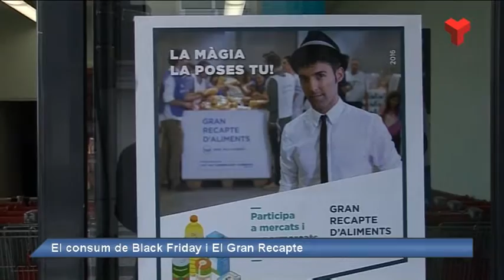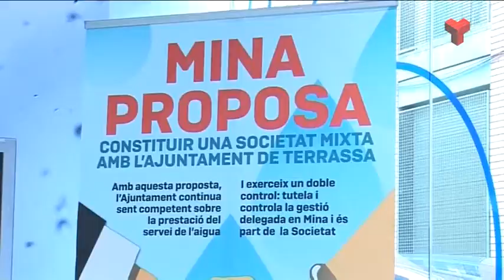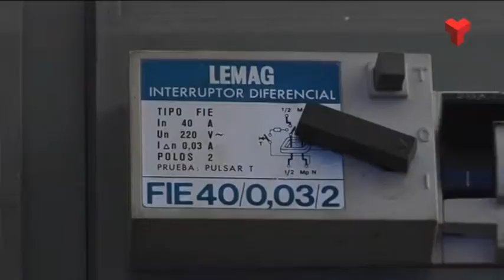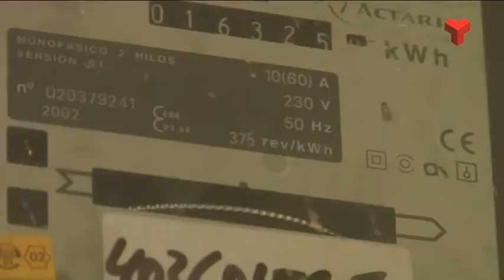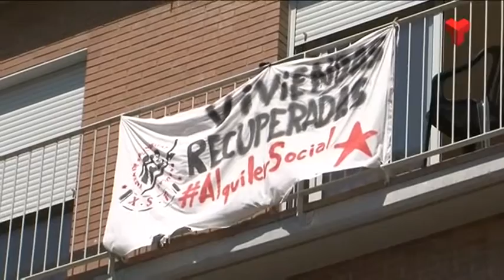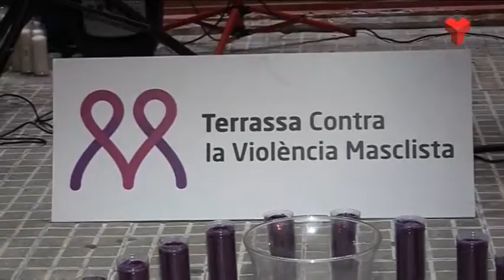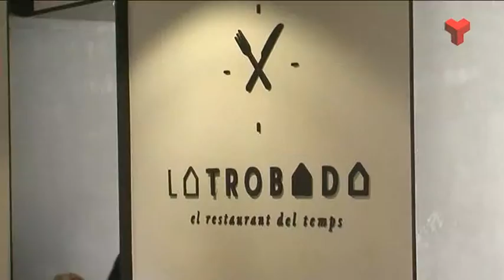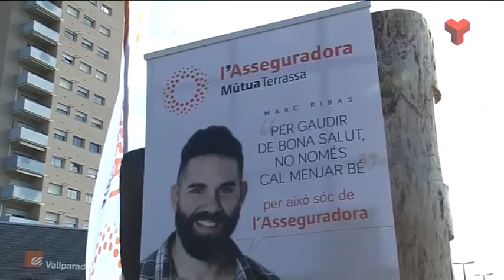Informatiu Vespre divendres 25-11-2016 de Canal Terrassa